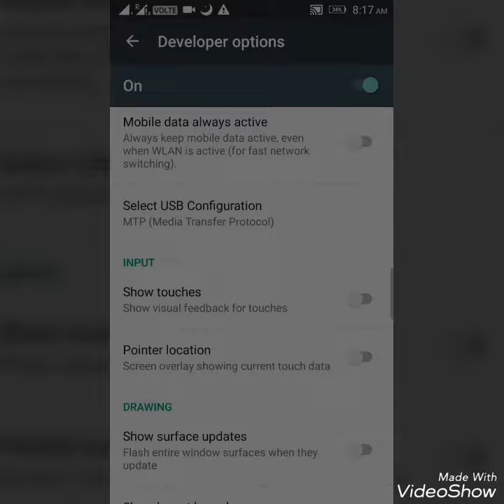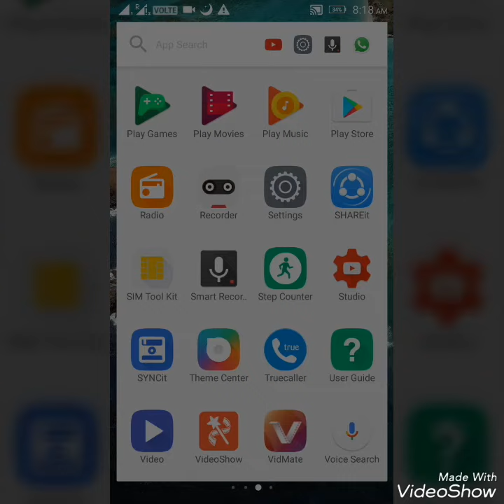How To Make Android Faster | Android Tips | Tamil Office